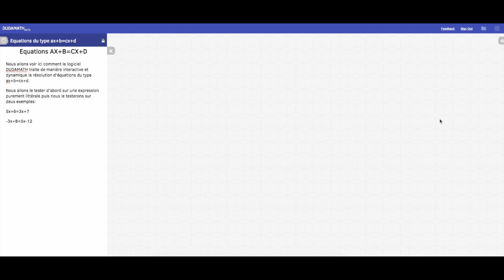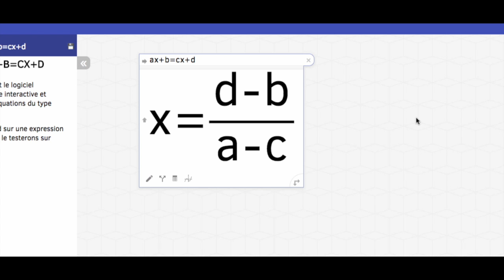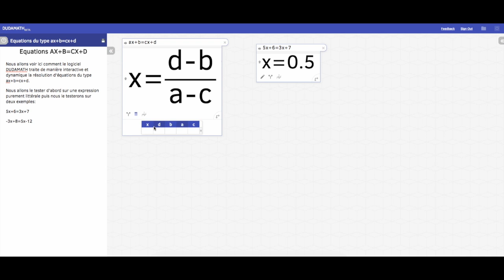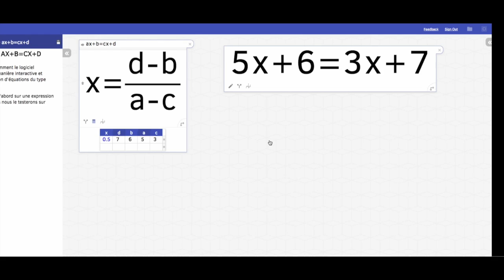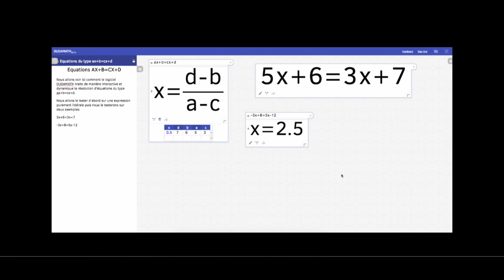DUDAMATH équations ax+b=cx+d